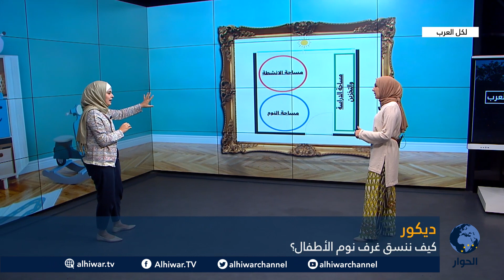لكل العرب - ديكور - كيف ننسق غرف نوم الأطفال؟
تقديم: علا جغل